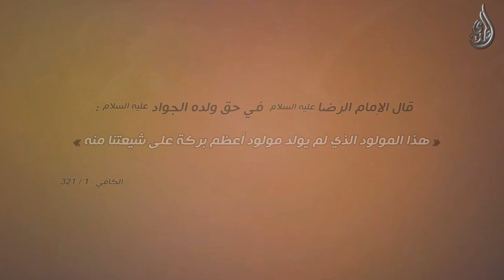الإمام محمد بن علي الجواد عليه السلام المولود المبارك